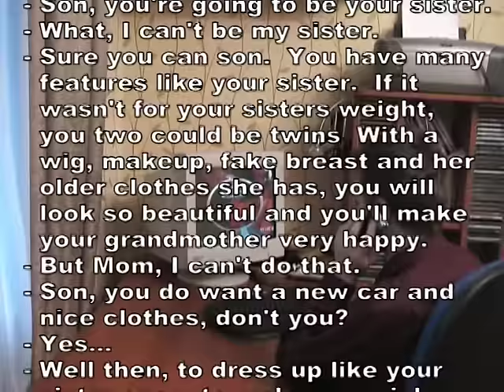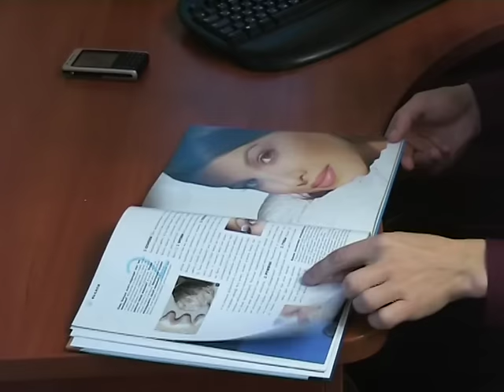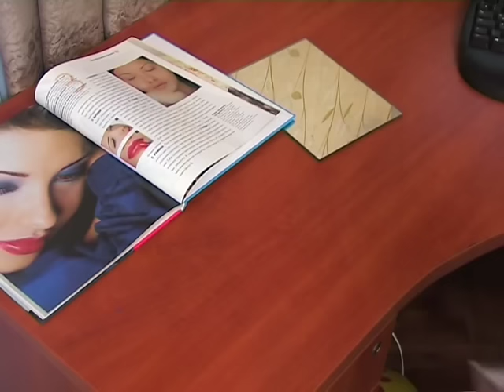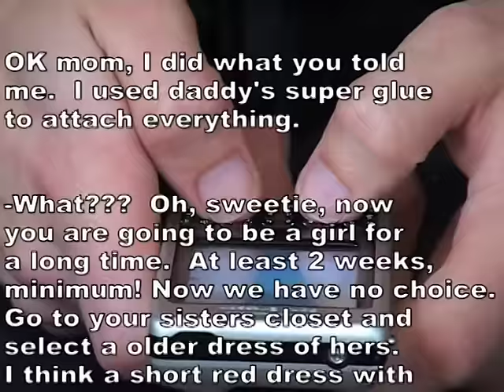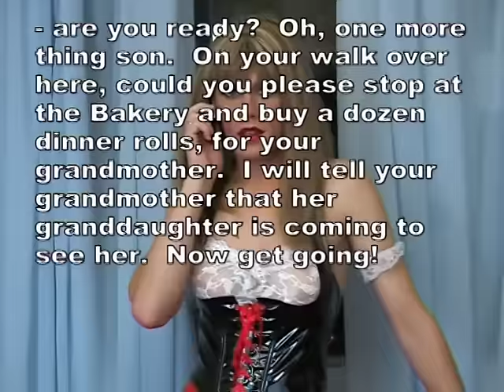Boy as Red Riding Hood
A bit long, but highly detailed fiction story of transformation teenager boy into an own sister to help his grandmother (based on Red Ridding Hood story-line).

Included scenes of self-makeup, breast forms glue attaching, crossdressing, glossy and fishnet pantyhoses and PVC dress.

Film was made about 10 years ago. Consequently it is SD quality and sound track is going to beeen blocked due to modern license rules.